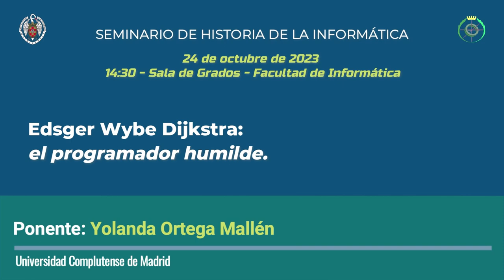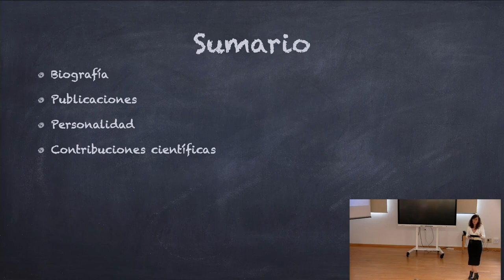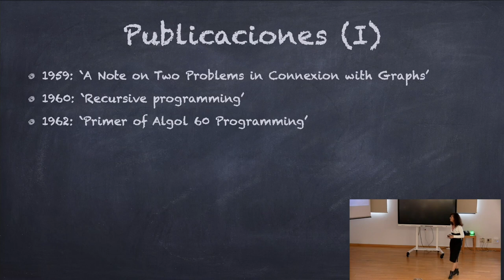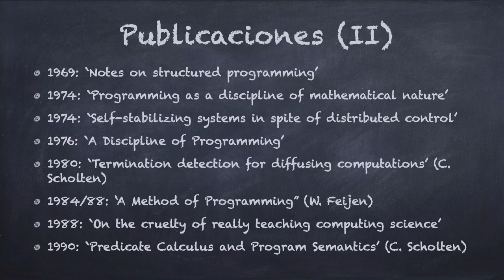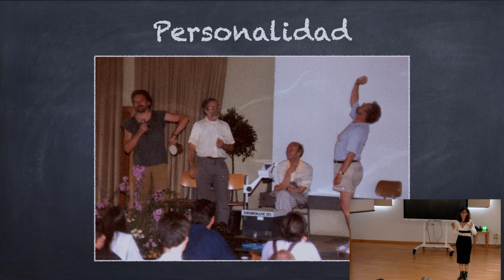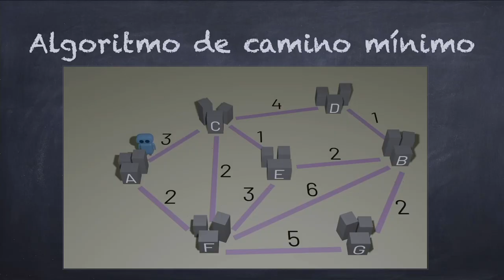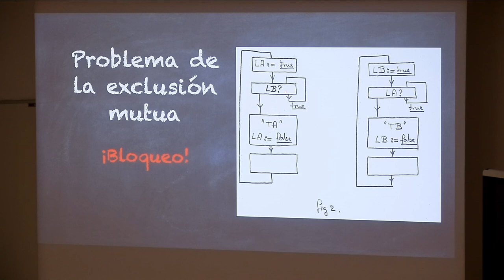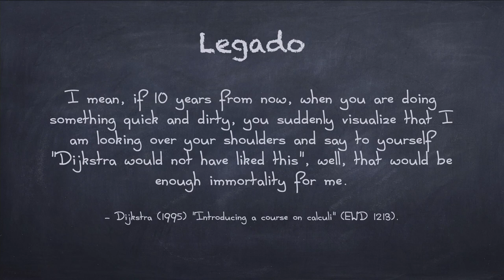Edsger Wybe Dijkstra: el programador humilde.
E.W. Dijkstra fue una figura decisiva en la fundación de las Ciencias de la Computación, realizando importantes contribuciones científicas en muchas de sus áreas, como Diseño de algoritmos, Lenguajes de programación, Sistemas operativos, Procesamiento distribuido y Especificación y verificación formal, entre otras. Además de ser un profesor excelente y muy admirado por sus alumnos, nunca abandonó su empeño por lograr una integración entre las Ciencias de la Computación desde el punto académico y la industria del software. Por todo ello, recibió numerosos premios y reconocimientos, incluyendo el prestigioso ACM Turing Award en 1972.
En esta conferencia haré un repaso de su vida, su trabajo y su legado. También hablaré de su extraordinaria personalidad.